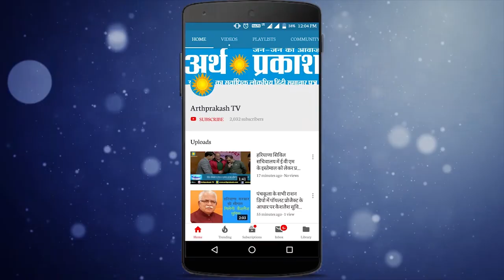Haryana Bulletin : प्रदेश की 10 बड़ी खबरें लाया है अर्थ प्रकाश टीवी